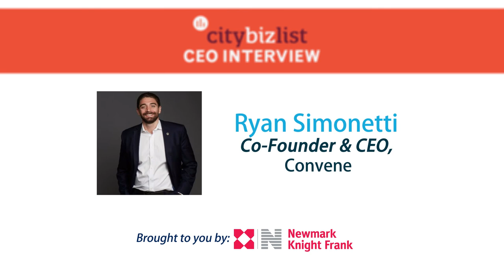Reimagining Workspaces: Ryan Simonetti's Vision for Transforming Collaboration - Part 3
Step into the world of Ryan Simonetti, the visionary co-founder and CEO of Convene, as he shares his journey of revolutionizing the way people meet and work together. Through their innovative approach and proprietary technology platform, Convene enhances tenant experiences while offering landlords valuable insights into property utilization. Discover Ryan's insights, challenges, and aspirations as he paves the way for a new era of collaborative workspaces.